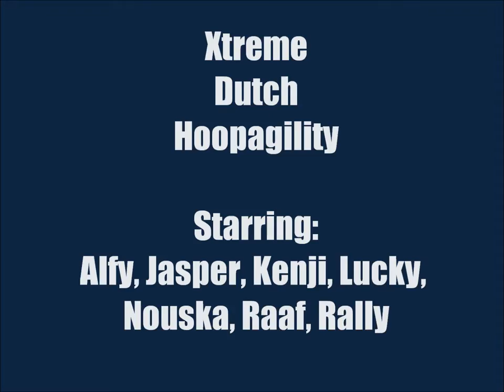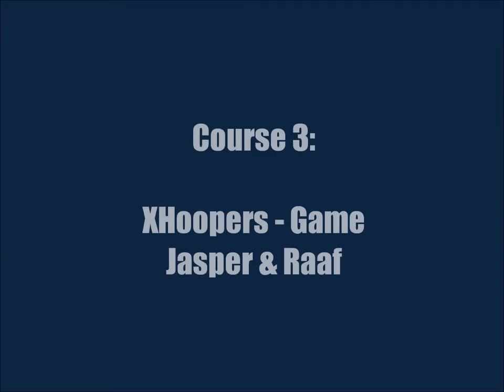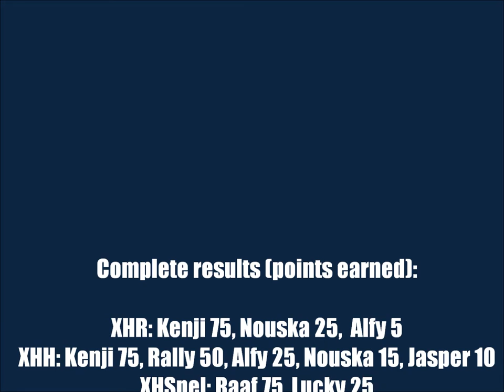KC Zoys @ XDH (14-10-2017)